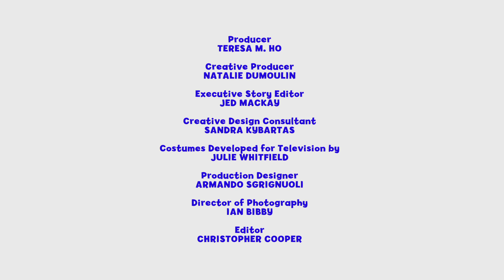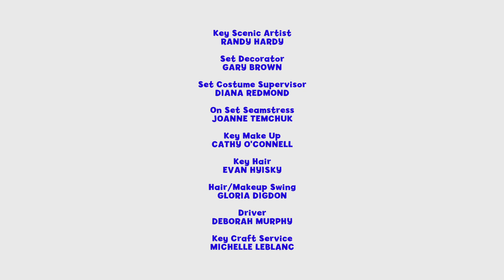THE MOBLEES #104 | Slippy Slidey Rainbow [FULL EPISODE]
When a strange rainstorm leaves all of Terra Mova super slippery, The Moblees discover a rainbow that all of the colors have slid off of. Who knew you could fix a kooky kind of problem like that with movement? The Moblees, that's who. Filled with play-along moments, dance-along songs and imaginative adventure, this Moblees episode will inspire kids ages 3-6 and their families to get up and get moving throughout the day.

MUSIC
The Moblees: Songs from the Hit TV Show album is ready to stream now!

ABOUT THE MOBLEES
The Moblees is a 2019 Parents' Choice Award®-winning television show that gets kids up and moving! A cast of five delightful characters – feisty Bailey Butterfly; her spontaneous younger brother, Carlin Caterpillar; brainy perfectionist Gisbert Grasshopper; tail-waggity optimist Dasha Dog; and super-smooth Sylvio Snake – lead each Moblees adventure.

Whether in our award-winning TV show, original stage musicals, apps, concerts or albums, The Moblees runs on a combination of infectious music, adventure-filled, interactive stories, compelling and relatable characters, and humor.  Our engaging multi-platform program was created by a team of entertainment experts, PhD’s, medical doctors, nutritionists, and educators to promote healthy active living with a proven combination of humor, music, compelling characters, and adventurous, interactive narratives. The Moblees experience is part active participation, part lifestyle education, and 100% fun!

The Moblees television show is produced by Shaftesbury and Boulevard Productions in association with the Canadian Broadcasting Corporation, Ohmland Holdings and William Kohane. The Moblees was made with the participation of The Canada Media Fund, The Canadian Film or Video Production Tax Credit, Film and Creative Industries Nova Scotia through The East Link TV Independent Production Fund and the Government of Ontario Film and Television Tax Credits; and with the financial participation of the Shaw Rocket Fund, and the assistance of the Nova Scotia Film Industry Tax Credit. Based on the theatrical production "The Ohmies" by Laurie Miller and Benjamin Tollefson, the series is executive produced by Christina Jennings, Scott Garvie, Joanna Webb, Katrina Walsh, Seth A. Goldstein, Amy Sprecher, Benjamin Tollefson, Laurie Miller and William Kohane.